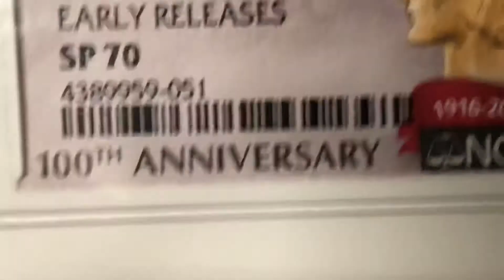Gold Mercury dime!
Won this at a coin show.